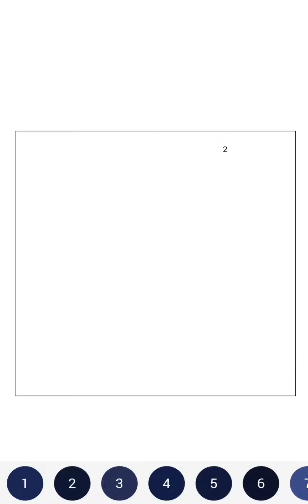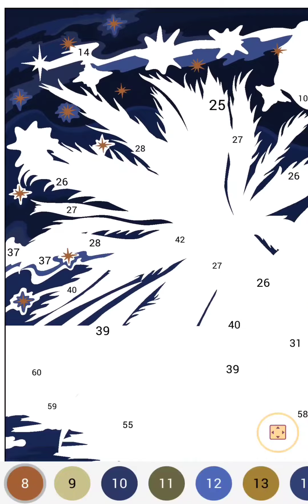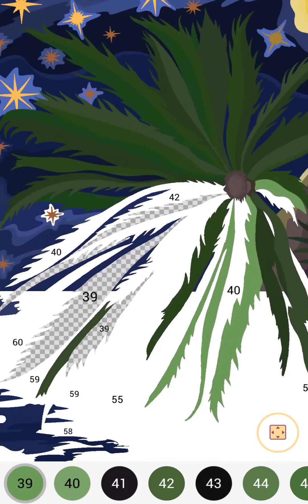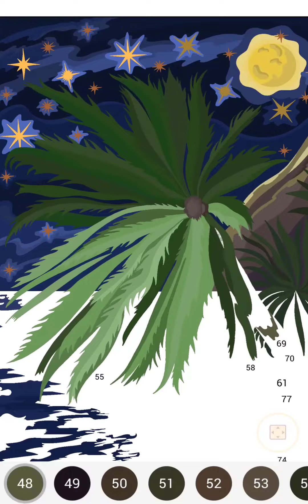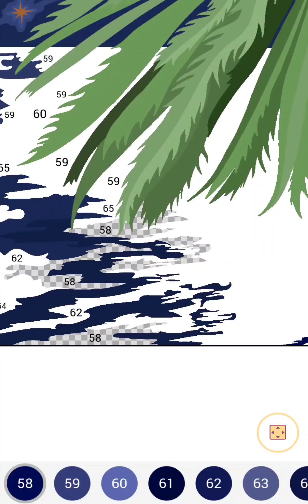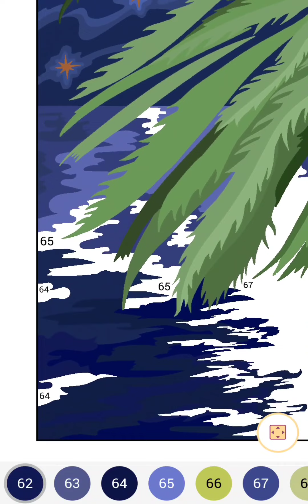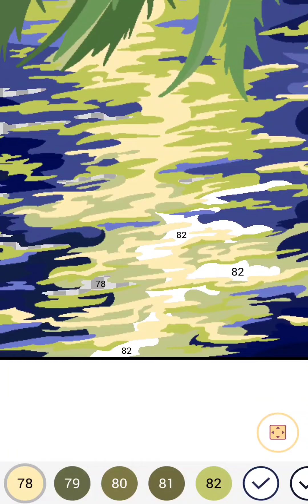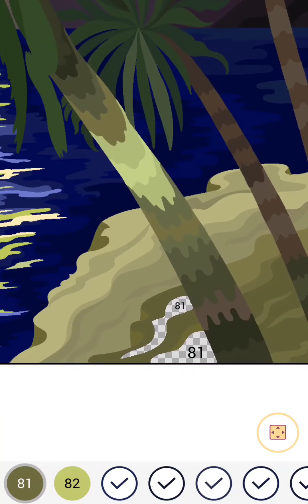Mystery Art 3